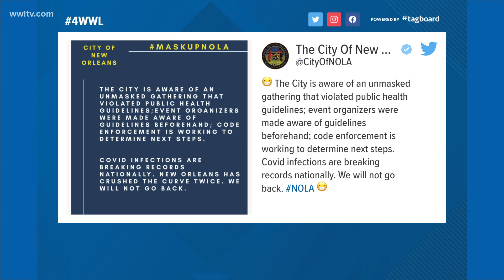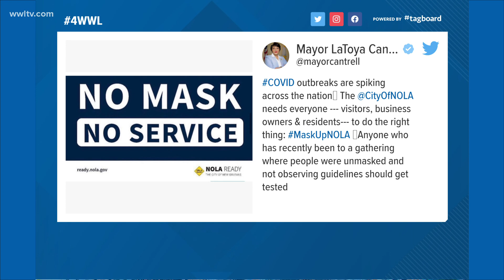City responds to large gathering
New Orleans officials are looking into a concert that violated public safety for covid-19.